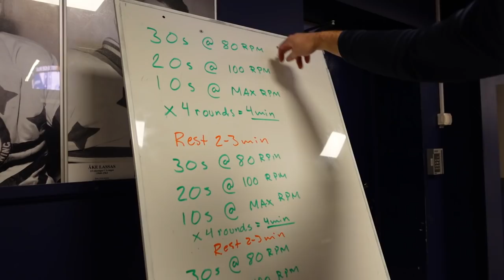LIFE IN THE SHL - Ep. 23 // Games Cancelled, ODR & Padel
Padel games with Max Veronneau and Ben Thomas, Fox's first time on the ice and games cancelled cause of Covid.